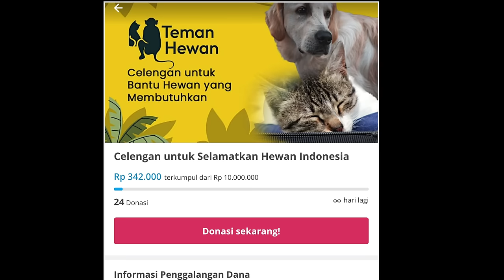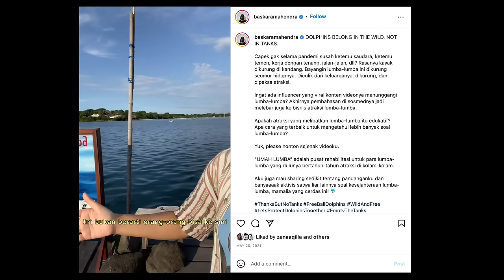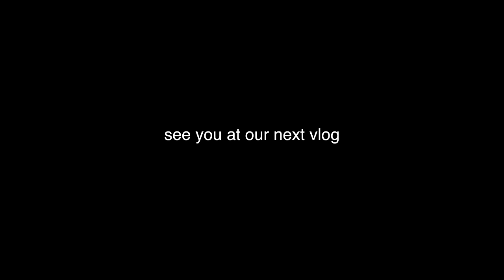tentang anak kami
Anabul kami ingin kenalan.